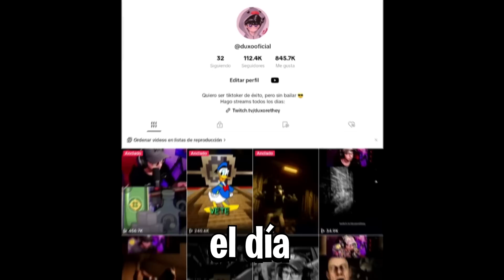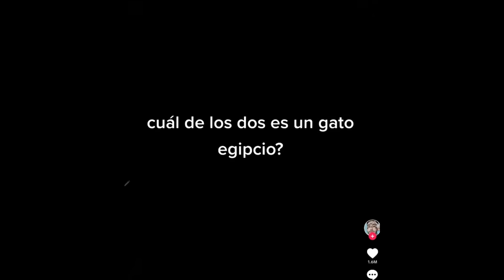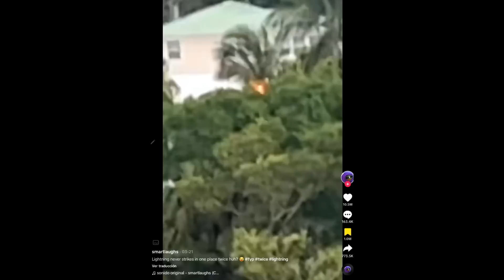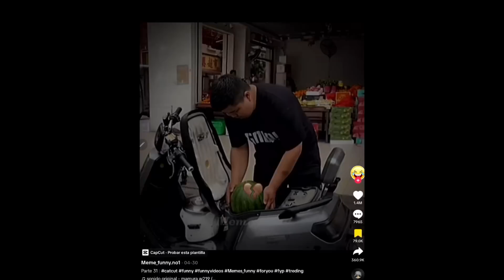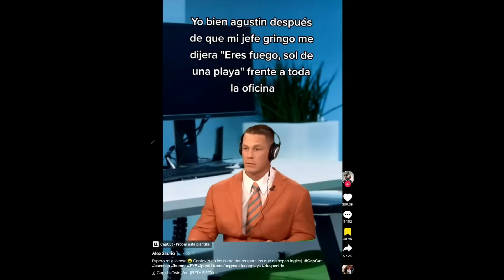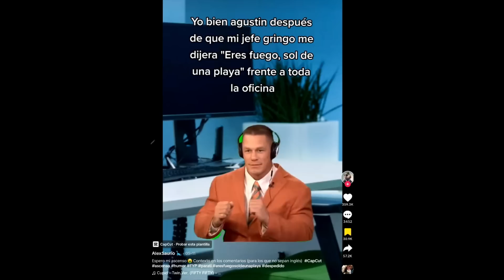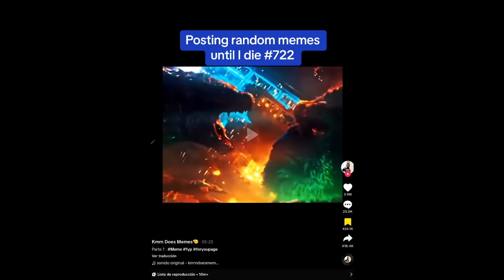el mayor susto de su vida 😭